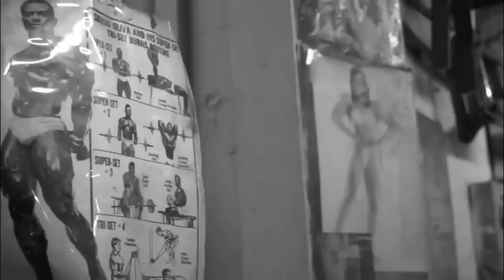BODYBUILDING MOTIVATION - LONE WOLF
Athletes :

Jason Huh
Frank Mcgrath